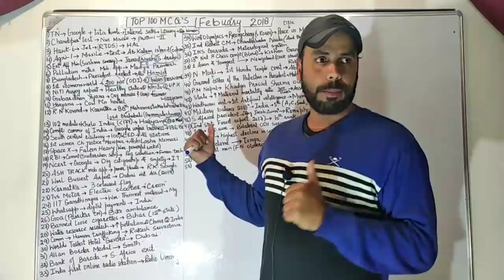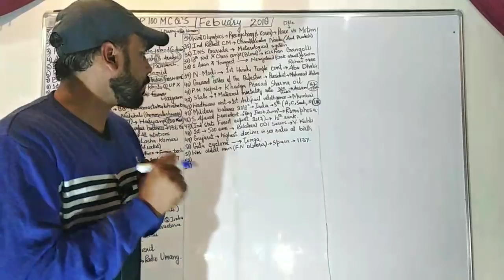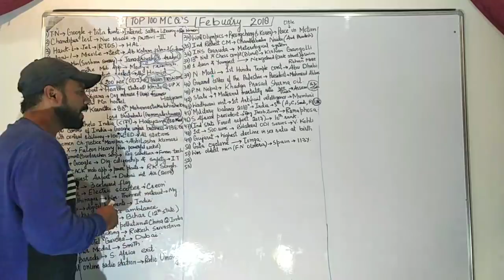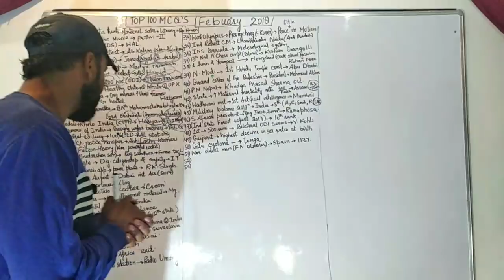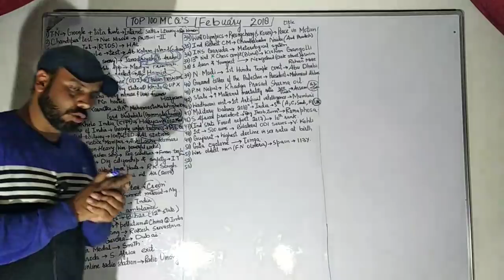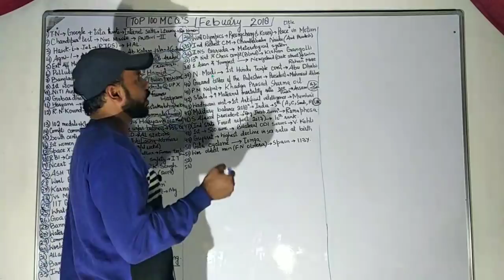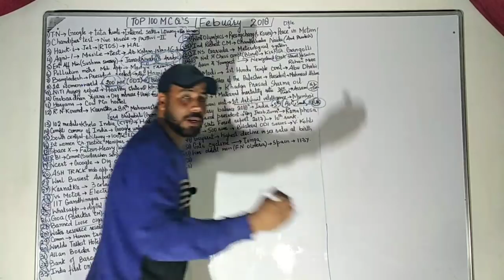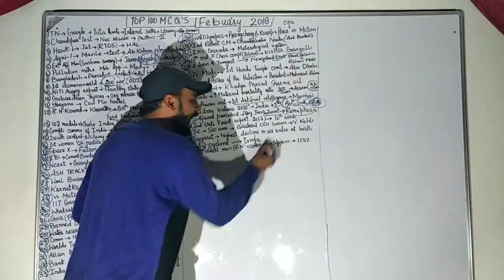JKPSC KAS 2018 / JKSSB / KASHMIRI LECTURE OF TOP 100 MCQ'S OF FEBRUARY 2018 ( CURRENT AFFAIRS )